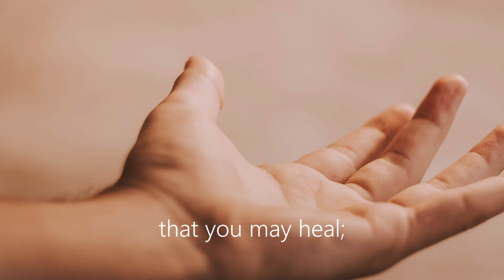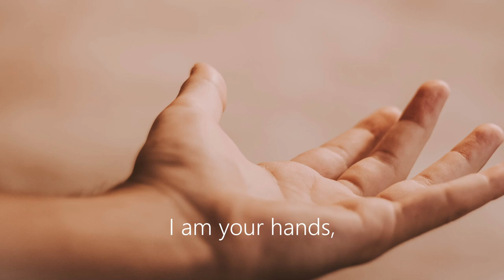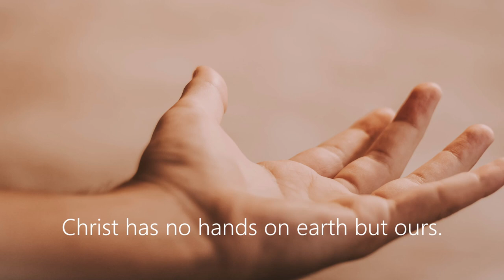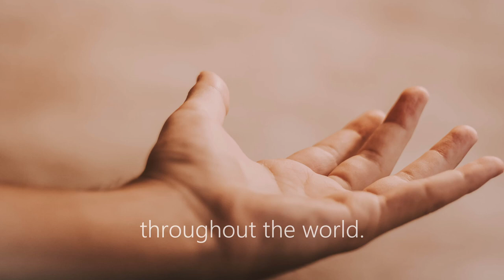I Am Your Hands (SATB) Liam Bates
for sheet music available in print or digital download.

Text: Adapted from text by Saint Teresa of Ávila
Published as part of Cailíno Music Publishers' 'Sacred Series'
Copyright Cailíno Music Publishers 2018

Singers: Ruth Gallagher, Patricia Goggins & Niall Crowley